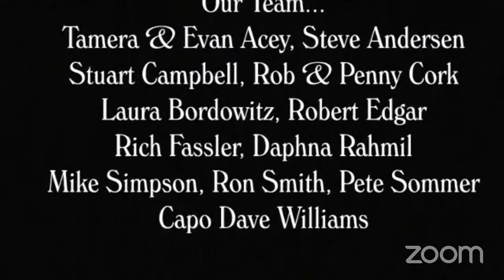Open Mic America 4/21/24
Replay of our live show with performing songwriters from across America.